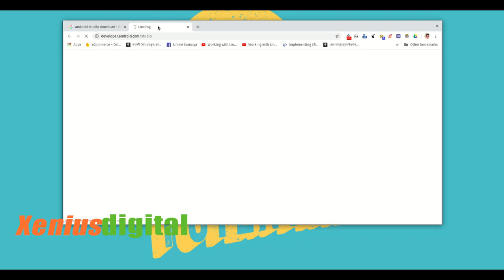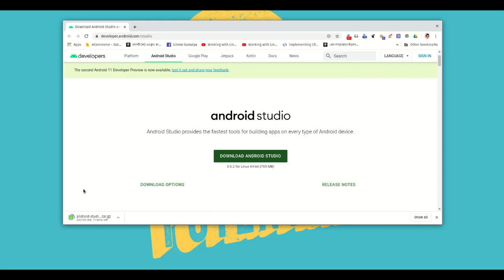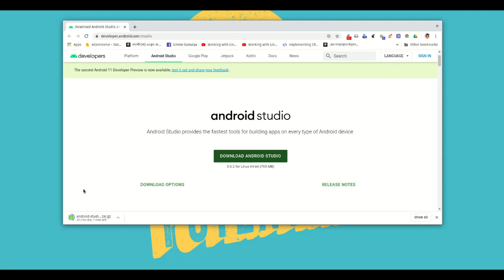Real World - Learn Android Total Installation for Beginners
Here is in my channel named XeniusDigital, there will be more video tutorials on Linux Software Installation